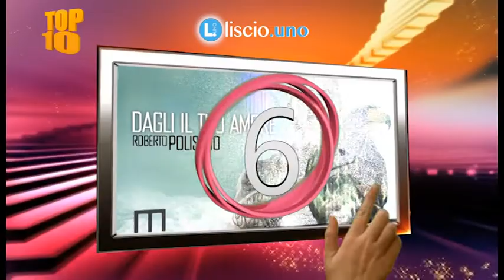Top Ten Liscio.Uno e Ballo di Gruppo del Mese di Luglio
Classifica Ufficiale Italiana della Musica da Ballo
Contiene anche il Ballo di Gruppo del Mese di Luglio
Sporcati le mani - Gianni Drudi